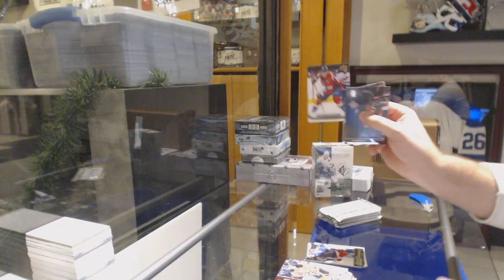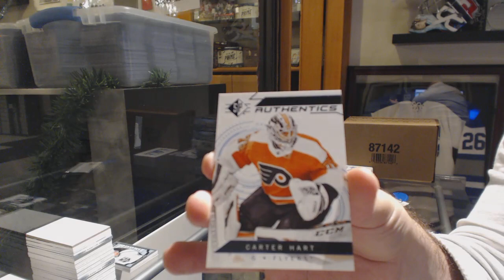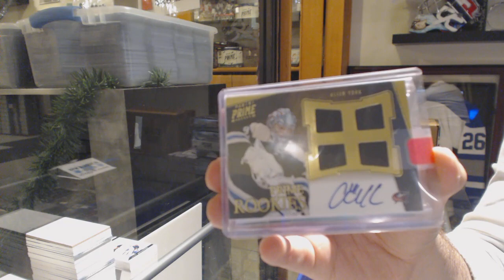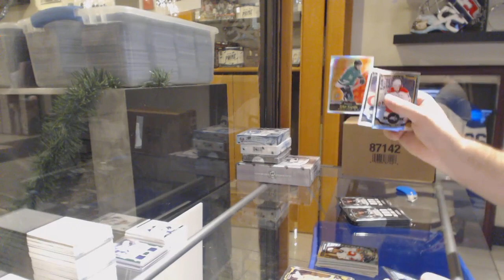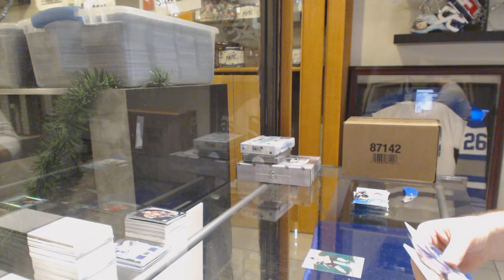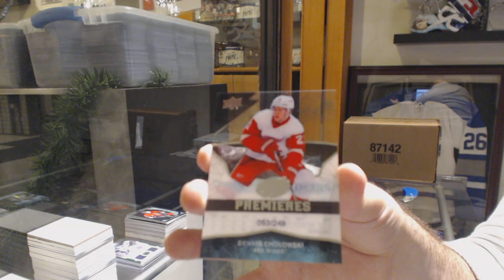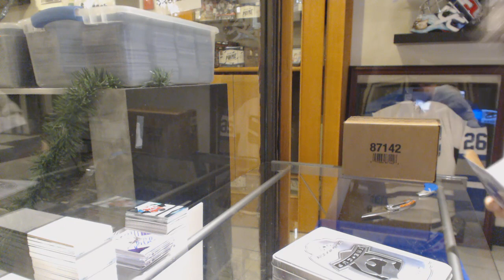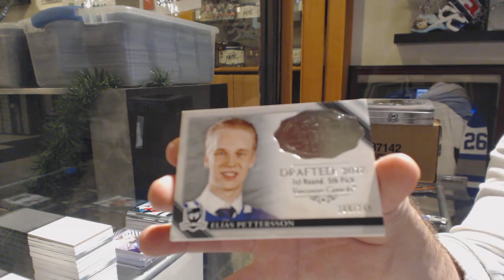8 Box Special Mix Hockey Box Break with The Cup! - C&C GB #10,446